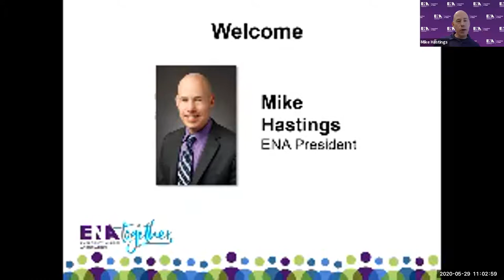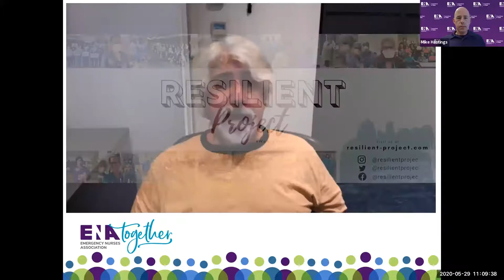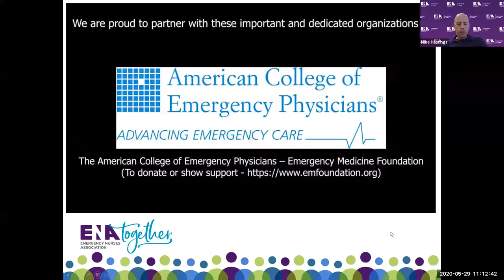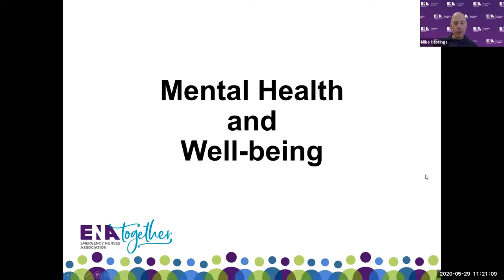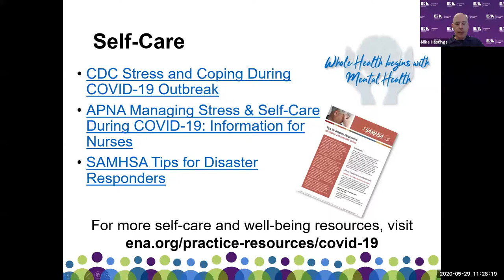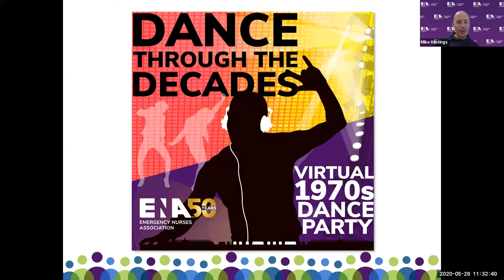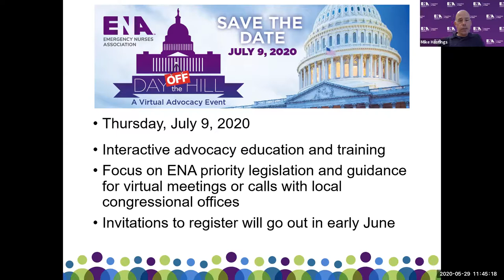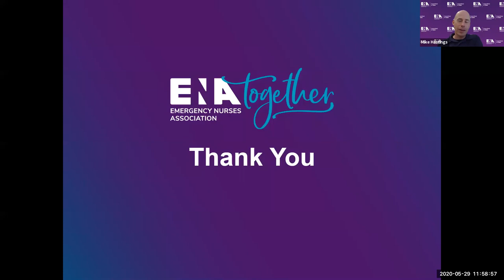ENATogether Virtual Town Hall | May 29, 2020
Watch the recording of ENA's second ENATogether with Mike Hastings Virtual Town Hall. ENA President Mike Hastings leads the discussion and Q&A regarding COVID-19, ENA and more.